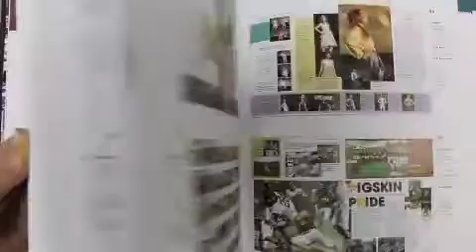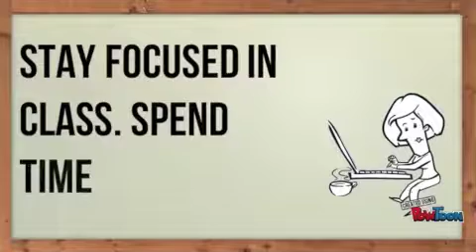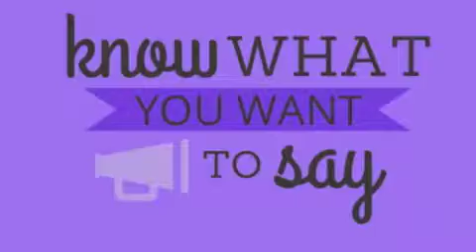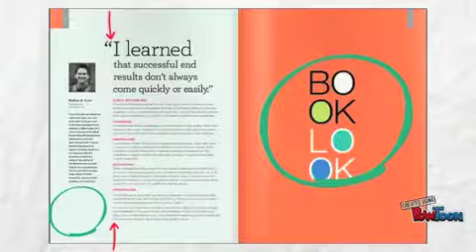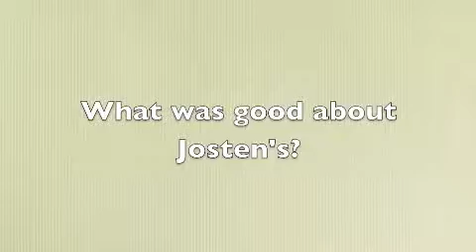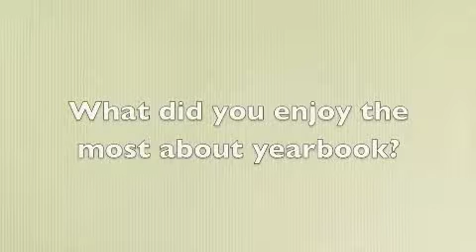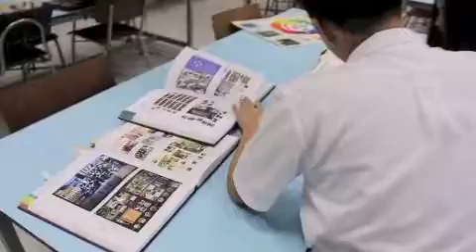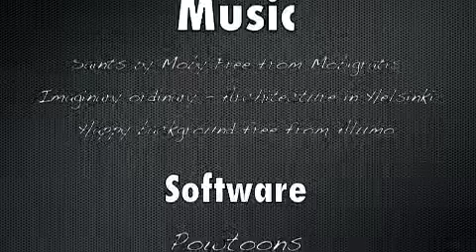Welcome to Yearbook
Final Complete Movie about making a Yearbook by High school class 2014-15